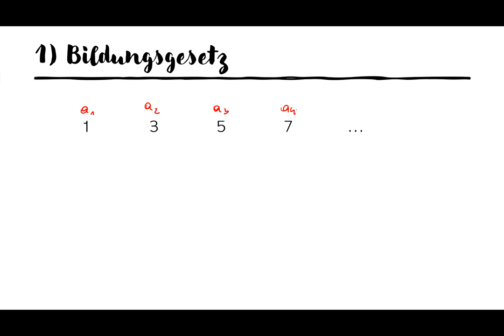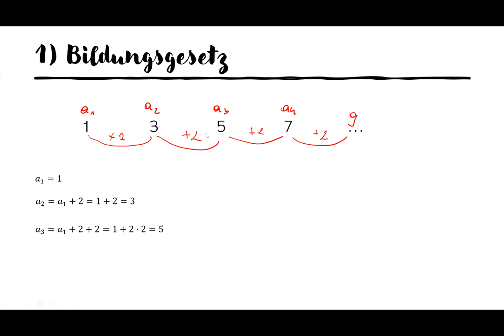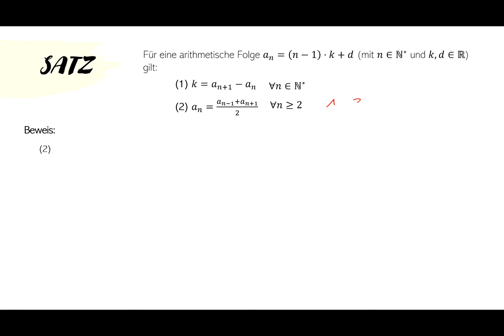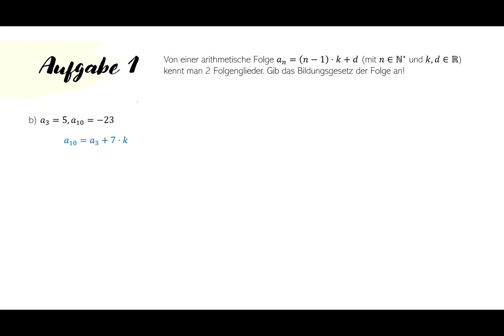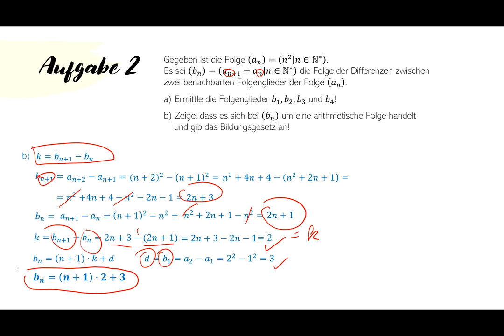Arithmetische Folgen (Teil 1)